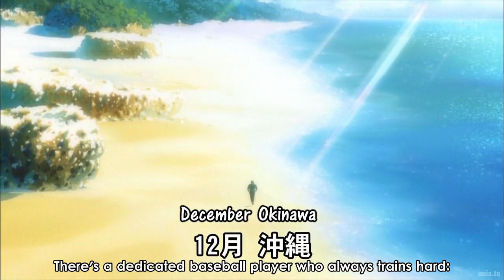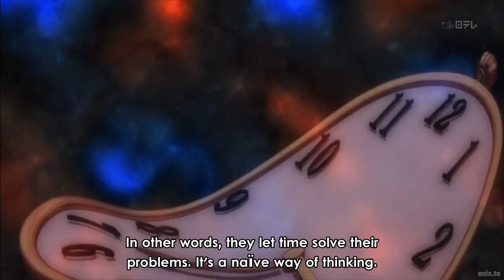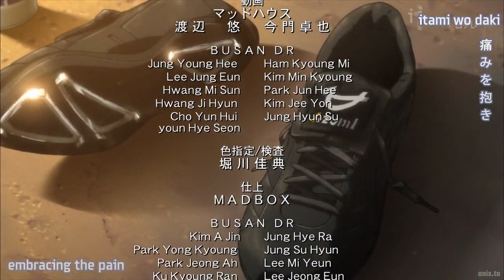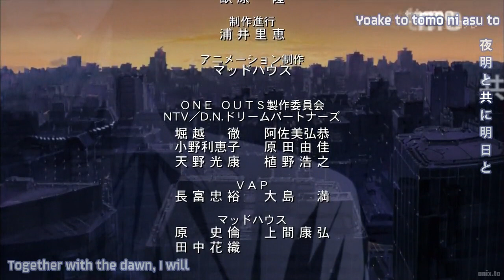One Outs Episode 1 Eng Sub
One Outs Episode 1 Full